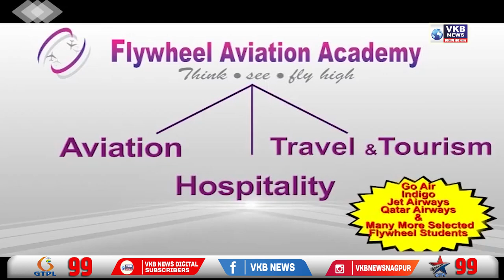मानेवाडा चौकात तीव्र एल्गार आंदोलन | VKBNews